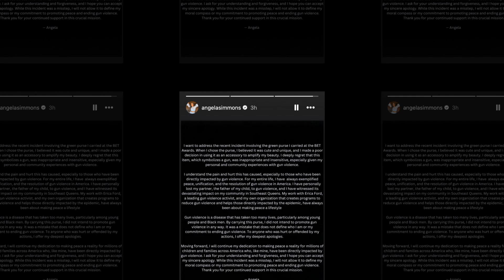New Update!! Breaking News Of Angela Simmons || It will shock you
Good bye